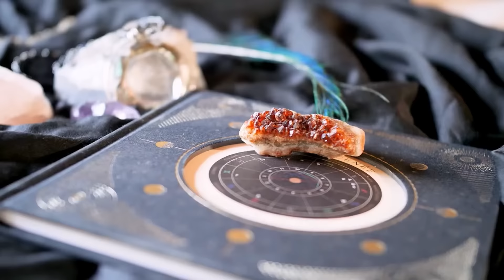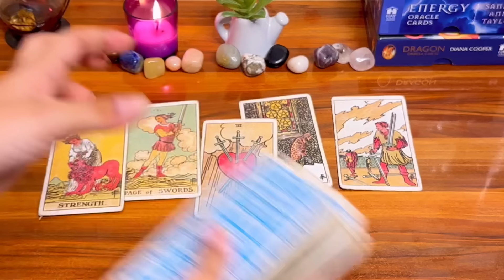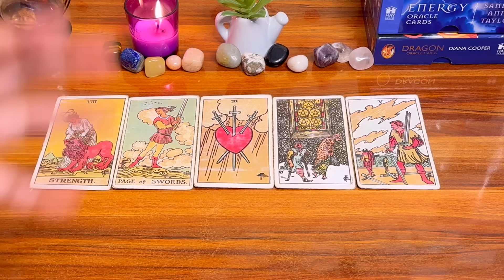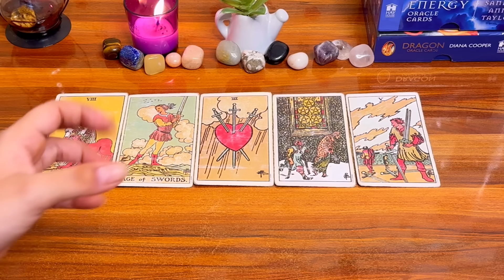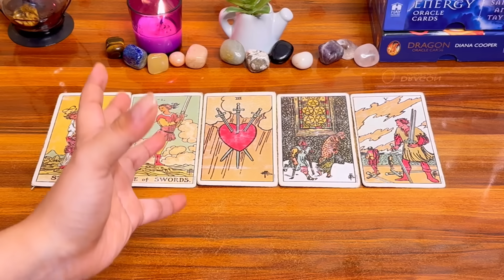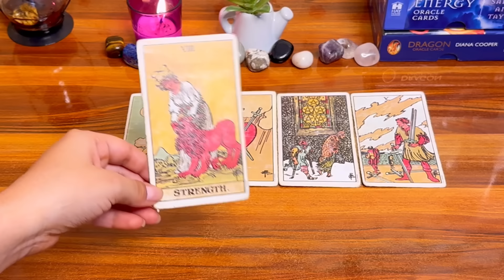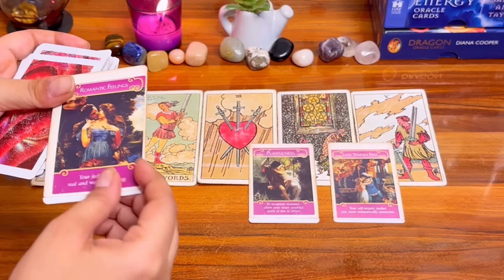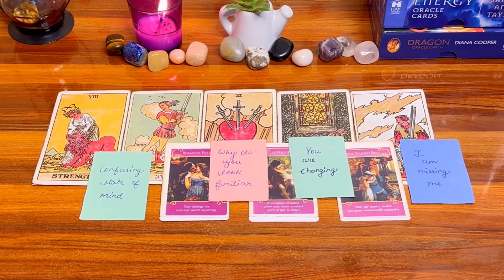😜❤️कल रात वह आपको लेकर क्या सोच रहे थे?।🥰💗kal raat veh aapko lekar kya soch rahe the?